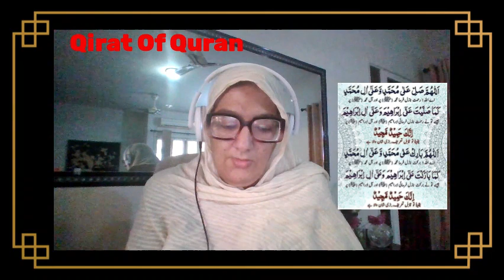"Surah Bani Israel" || Ruku xi|| Qirat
Asalaam-ul-Alikum Viewers..

In this video I will bring Qirat of Surah Bani Israel Ruku xi in voice of Qari.  So are u ready for listening this Ruku's Qirat in voice of me.

Cridets:-

This Audio is taken from the following website.. It is free copyright Audio..